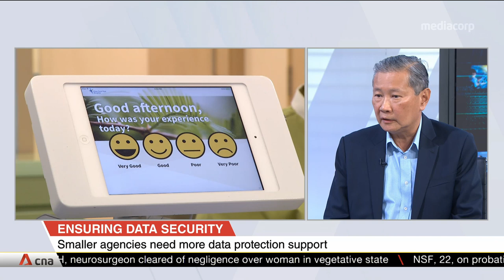Review committee member on new data protection measures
A review committee has recommended 23 measures to tighten data security in Singapore's public sector, with areas ranging from response to accountability. Lee Fook Sun, Chairman of Ensign Infosecurity and a member of the Public Sector Data Security Review Committee, was in the studio to speak about the data protection measures.